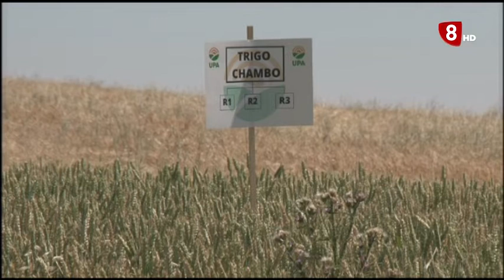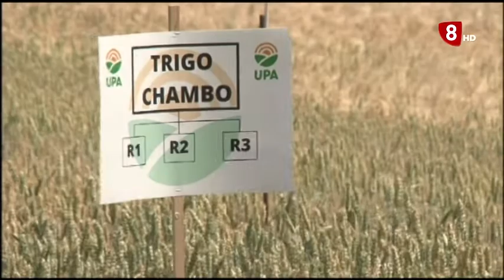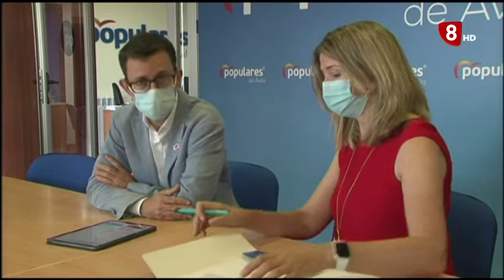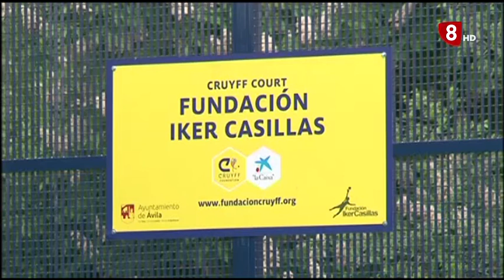INFORMATIVO VIERNES EDICIÓN MAÑANA 11-06-2021